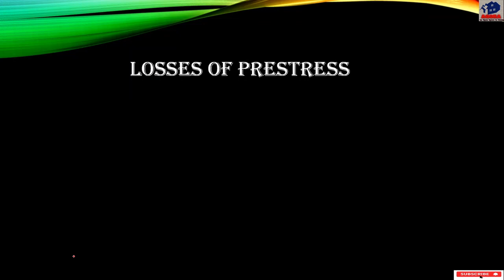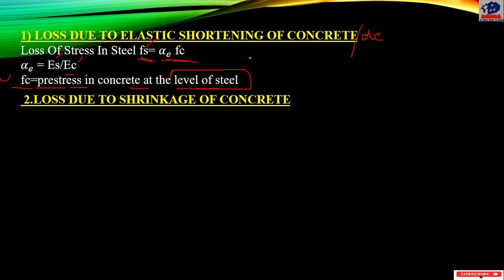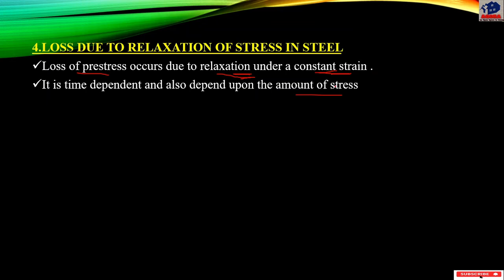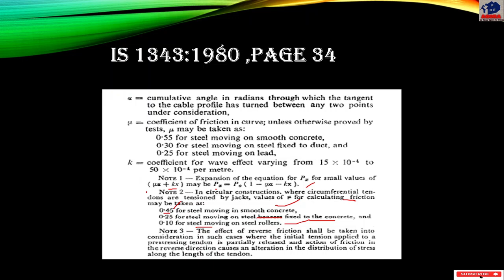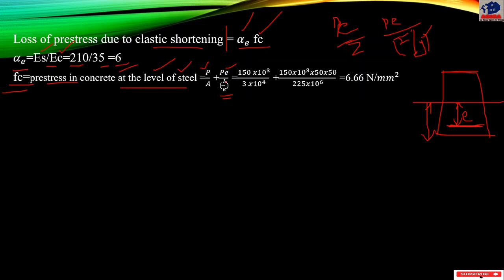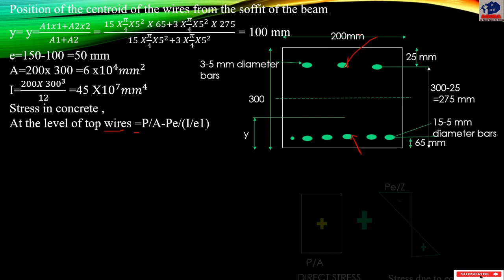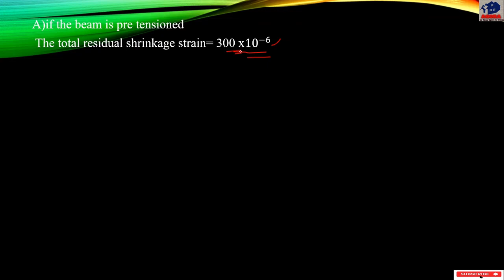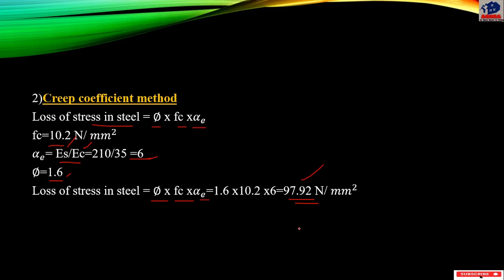KTU,CE,S6,DCS2,DESIGN OF CONCRETE STRUCTURES 2,MODULE 6,LOSSES OF PRESTRESS ,LECTURE 4,MALAYALAM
ktu#dcsII#designofconcretestructures2#lossesofprestress
Hi friends,
welcome back to yet an another video on agora an open space to study.
1loss of prestress
2.numerical problems